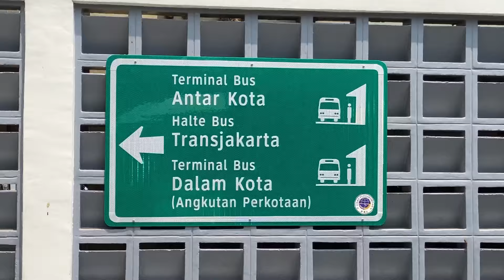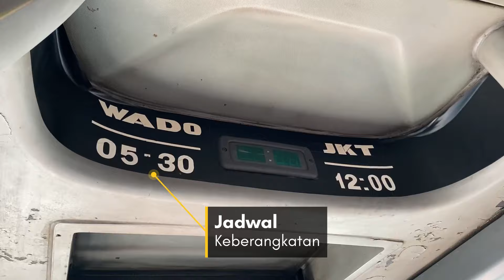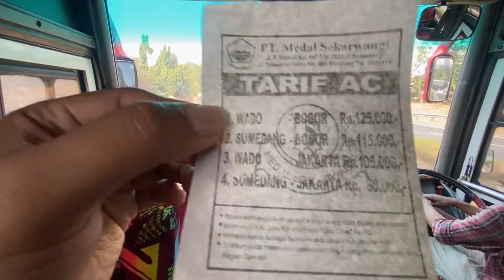BUS KEBANGGAAN WARGA SUMEDANG⁉️Trip Report Jakarta - Cileunyi Bersama PO Medal Sekarwangi‼️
Medal Sekarwangi atau disingkat dengan MS merupakan nama sebuah perusahaan otobus (PO) yang beroperasi di Sumedang. Sebagai sebuah perusahaan otobus, Medal Sekarwangi bergerak dalam bidang jasa transportasi khususnya angkutan bus AKAP (Antar Kota Antar Propinsi) dan AKDP (Antar Kota Dalam Propinsi).

Berdasarkan sejarah perjalanannya, Medal Sekarwangi berdiri semenjak tahun 1950-an. Tepatnya pada tanggal 8 Desember 1951, pendiri PO Medal Sekarwangi yaitu H. Atang Sobandi (Alm) membeli satu unit bus yang diberi nama "Bis Peristiwa" yang melayani jurusan Hariang (Buahdua) - Sumedang. Nama Medal Sekarwangi sendiri berasal dari nama grup kesenian panggung sandiwara yang didirikan oleh ayahnya yaitu Apih Sukarya (Alm).